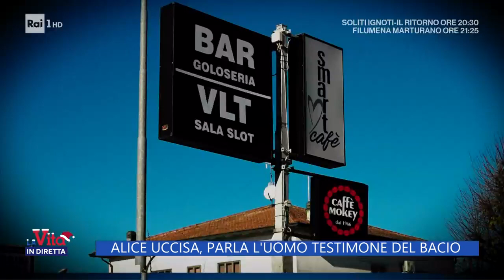Alice Neri, parla l'uomo testimone del bacio - La vita in diretta 20/12/2022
- Il testimone chiave racconta di aver visto Mohamed baciare Alice, e subito dopo il bacio, lo ha visto salire sul sedile del passeggero nella sua auto. L'uomo è probabilmente l'ultima persona ad aver visto Alice viva oltre al suo assassino.